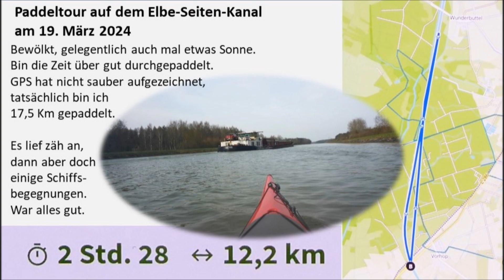Video Paddeltour auf dem Elbe Seiten Kanal am 19 März 24 f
Der Elbe-Seiten-Kanal liegt nur ca 10 Fahrminuten von Wesendorf entfernt, ist also für mich die nahe Paddelmöglichkeit.
Wetter war nicht so toll - aber es gab wieder ein paar Schiffsbegegnungen. Und einmal auch mit guten Wellen.   Das "Wellenpaddeln" kann man also auf so einem Kanal etwas üben - auch wenn die Naturgegebenheiten nicht so toll sind. Und ja,  körperlich abarbeiten kann man sich auch.  Meine Einschätzung - auf stehendem Gewässer wie dem ESK: ca 9000 Paddelschläge auf 20 Km.  Bei 10 kg Zuggewicht sind das dann ca 90 Tonnnen, die man "abarbeitet".  Nicht schlecht - oder?
Wenn ihr mögt, schaut doch mal rein.  Nachmachen geht natürlich auch.
Euer Hartmut aus Wesendorf